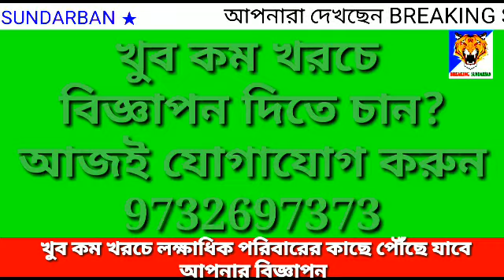করোনা আক্রান্ত অমিতাভ বচ্চনের সুস্থ কামনা বেহালা চৌরাস্তায় অল সেলিব্রিটি ফ্রেন্ডস ক্লাবে চলছে যজ্ঞ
করোনা আক্রান্ত অমিতাভ বচ্চনের সুস্থ কামনা বেহালা চৌরাস্তায় অল সেলিব্রিটি ফ্রেন্ডস ক্লাবে চলছে যজ্ঞ এবং পুজো